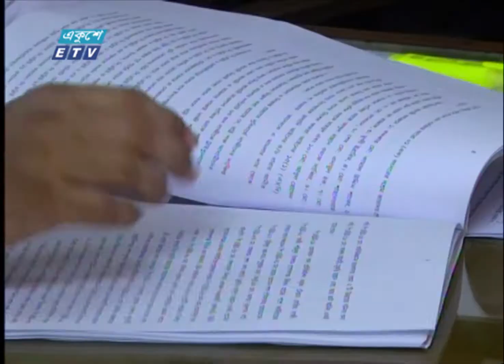প্রধানমন্ত্রীকে হত্যা চেষ্টা মামলায় ১০ জঙ্গির মৃত্যুদন্ড বহাল | ETV News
গোপালগঞ্জের কোটালীপাড়ায় বোমা পুঁতে প্রধানমন্ত্রী শেখ হাসিনাকে হত্যা চেষ্টা মামলায় ১০ জঙ্গির মৃত্যুদন্ড বহাল রেখে হাইকোর্টের পূর্ণাঙ্গ রায় প্রকাশিত হয়েছে। ৮৬ পৃষ্ঠার বাংলায় পূর্ণাঙ্গ রায়টি লিখেছেন বেঞ্চের জ্যেষ্ঠ বিচারপতি জাহাঙ্গীর হোসেন সেলিম। রায়ে একমত পোষণ করেছেন বেঞ্চের অপর বিচারপতি মো. বদরুজ্জামান। ফায়ারিং স্কোয়াডের প্রচলন না থাকায় আসামীদের ফাঁসী দিয়ে রায় কার্যকরের কথা বলা হয়েছে রায়ে।  বিস্তারিত শাকেরা আরজুর রিপোর্টে।

২০০০ সালের ১৪ই এপ্রিল এটি সম্প্রচার কার্যক্রম শুরু করে। টিভি চ্যানেলটির খবরে নতুনত্ব ও অভিনবত্ব থাকার কারণে দর্শকদের কাছে বিপুল জনপ্রিয়তা লাভ করে। দেশ বিদেশের সর্বশেষ খবর, নাটক, সিনেমা, ডকুমেন্টারিসহ নানা খবর ও বিনোদনমূলক অনুষ্ঠান প্রচারিত হয় একুশে টেলিভিশনে।